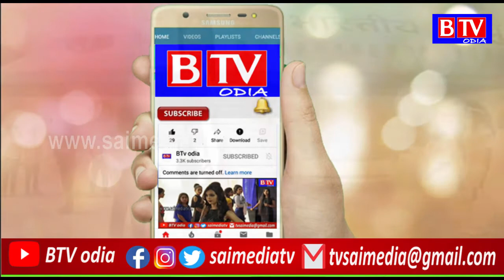CycloneYaas : Center declare 500 crore for Odisha//BTV odia//